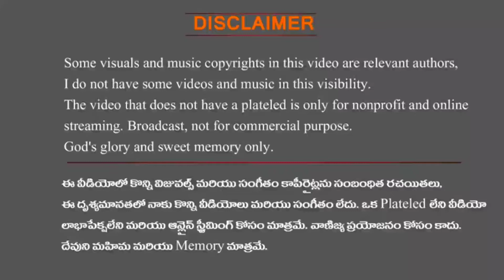సోదరి దైవకుమారి|sodhari daiva kumari|wedding song|Telugu christian songs|Christian marriage songs